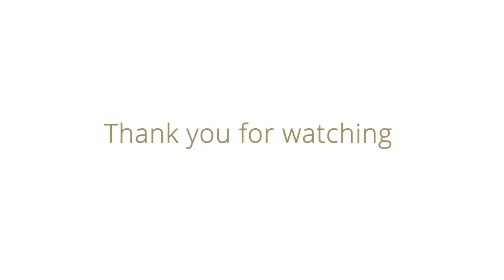Morris and Company Jerusalema Dance Challenge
Staff from Morris and Company's Head Quarters at Welsh Bridge in Shrewsbury join the Jerusalema dance challenge